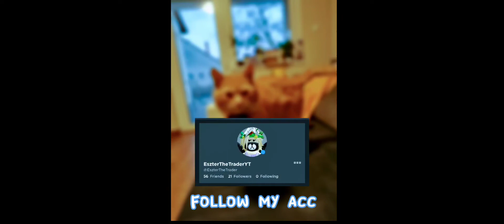New update leaks!Pet sim x...